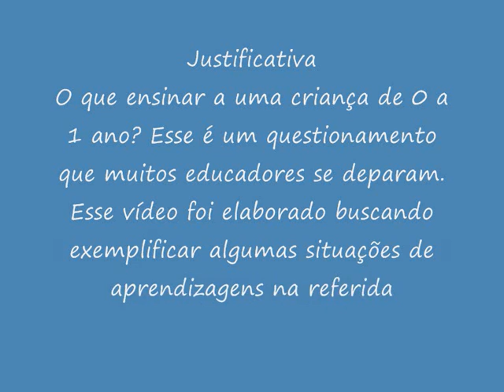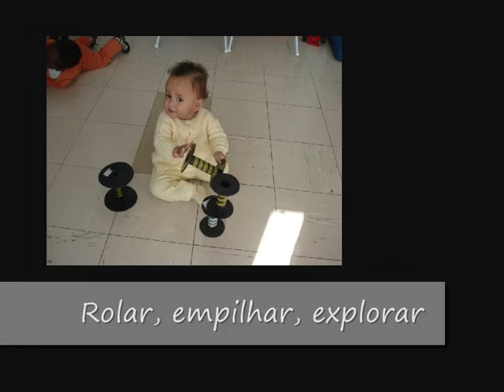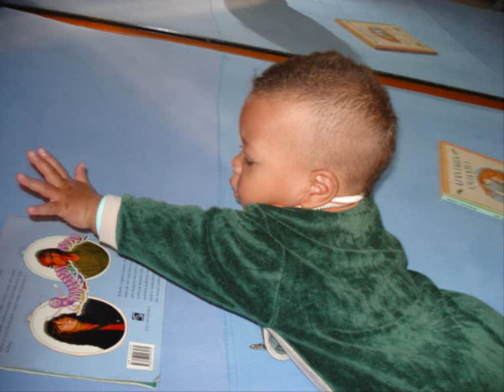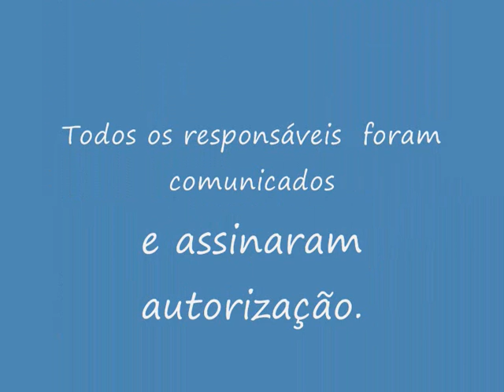Ambiente de aprendizagens 0001